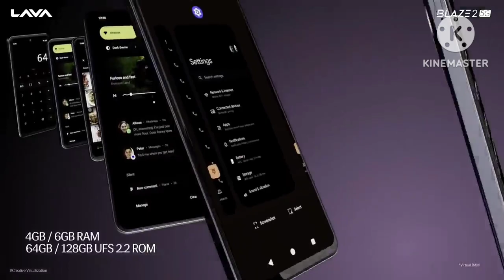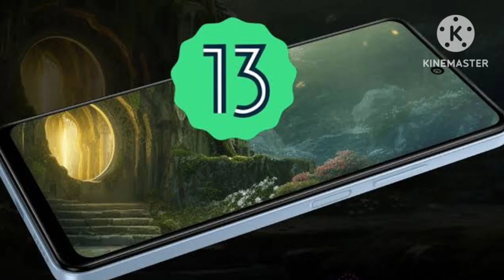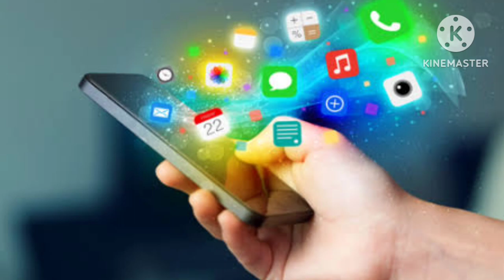Under 10,000 best smartphone 💯/Blaze2 5G phone 🤳/10,000 only 😳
:::::::::::::::::::::::::::::::::::::::::::::::::Timestamp:::::::::::::::::::::::::::::::::::::::00:00 Introduction                                                     00:28 lava blaze 2 5g display                                     00:38 lava blaze 2 5g camera                                    00:53 lava blaze 2 5g processor                                 01:29 lava blaze 2 5g ring light                                    01:55 lava blaze 2 5g battery                                    02:17 lava blaze 2 5g conculson                                 02:33 end                                                                      :::::::::::::::::::::::::::::::::::::::::::::::::::::::::::::::::::::::::::::::::::::::::::::::::::::::::::::::::::::::::::::::best smartphone under 10000
5g phone under 10000
top 5 best camera phone under 10000 lava blaze 2 5g